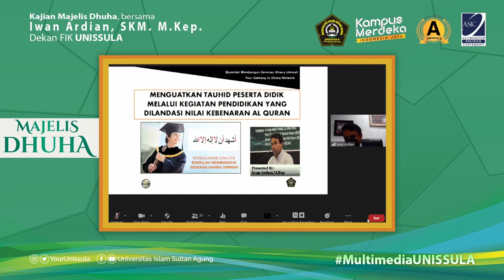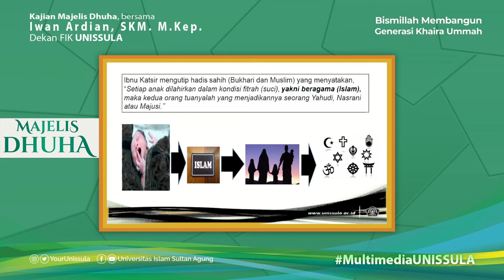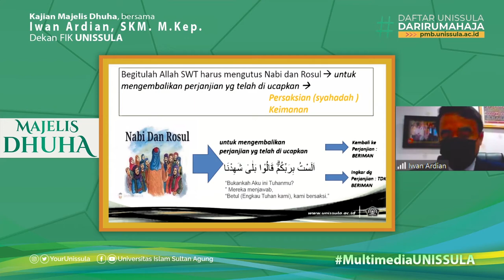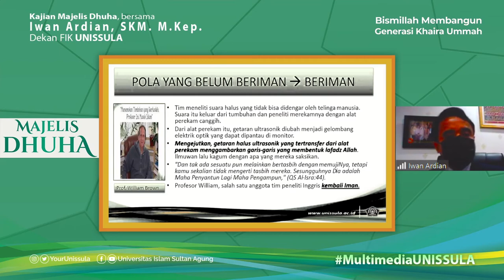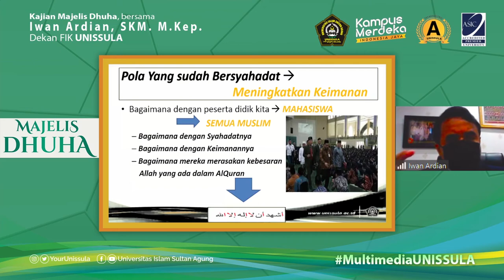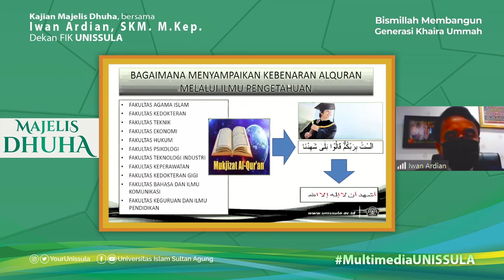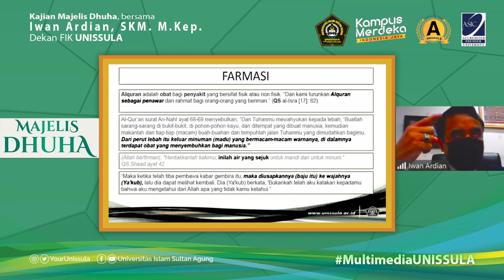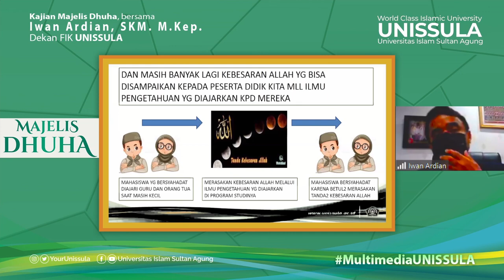Majelis Dhuha 8 - Kuatkan Tauhid dengan Kegiatan berlandaskan nilai kebenaran Al Quran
Kajian Tendik / Kajian Majelis Dhuha  episode ke 8 disampaikan oleh Iwan Ardian, S.K.M, M.Kep.,

Beliau merupakan Dekan Fakultas Ilmu Keperawatan UNISSULA

Materi kali ini membahas tentang "Menguatkan Tauhid Peserta Didik Melalui Kegiatan yang dilandasi nilai kebenaran Al Quran"

Kajian terlaksana hari Jum'at, 22 Oktober 2021

Dihadiri oleh Civitas Akademika UNISSULA.

Melalui Daring ZOOM Meeting.